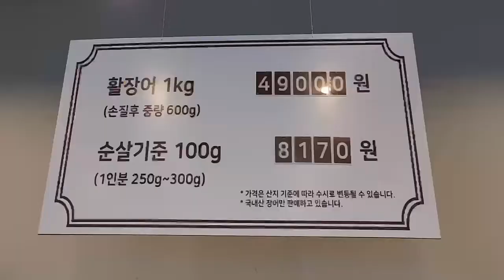오산맛집 | 세마대풍천장어 | 자포니카 | 회식하기좋은식당 | charcoal-grilled freshwater eel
charcoal-grilled freshwater eel